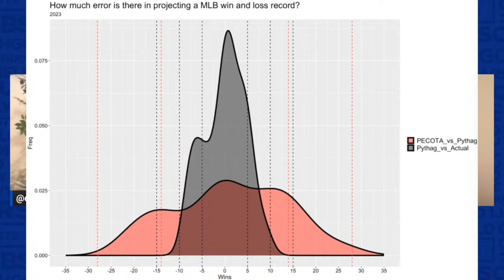What is Jed Hoyer's plan for 2024 now that several big targets are gone? | CHGO Cubs Podcast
Corey and Brendan dive deep into the nuance of Jed Hoyer's possible vision for 2024 and beyond. What are the Cubs current win projections? What signings increase their win projections? What is the error in these projections? Does it make sense to spend big in 2024?

to tour the Midtown Athletic Club nearest you.